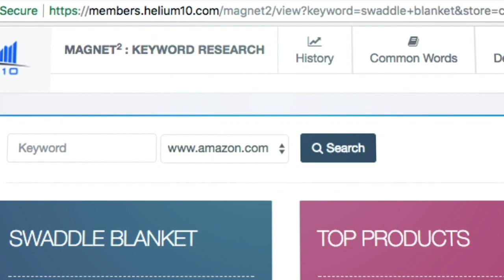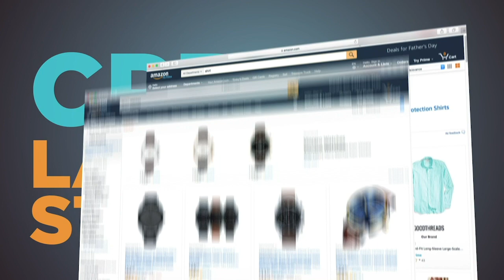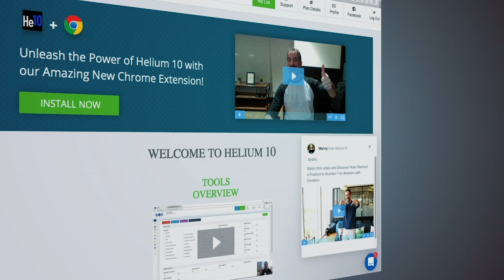How to Get a Better Price from Amazon Suppliers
Even if you Think you've Found the Perfect Supplier for your Business, How do you Know you're Getting the Best Price in Comparison with Other Amazon Suppliers?
AMAZON SELLER SECRETS REVEALED

Let's say out of all the other Amazon suppliers you encountered and spoke with, you've decided on which one will be creating your product. But what if you think you could be getting a better price than what they are offering?

In this situation, the art of persuasion and charm can come into play. Whether you become very friendly with them or turn up the heat, there are ways of renegotiating pricing with Amazon suppliers.

Today's question dealing with getting the best price from Amazon suppliers is:

"How do you know when you've gotten the best price from your supplier?"

Answers provided by:
- Tim Jordan, President and Co-Founder of Hickory Flats
- Mike Jackness, Ecomcrew Blog and Podcast
- Kevin King, FreedomTicket.com